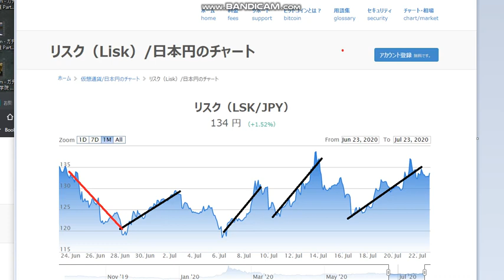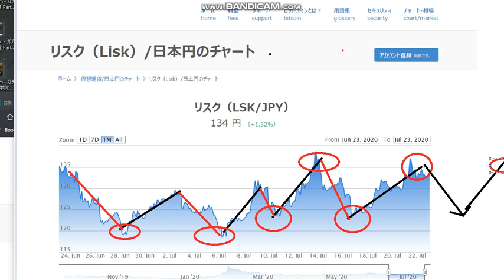【隠居TV】暗号通貨：LISKも稼げます。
ビットフライヤー「LISK」の価格

「件名：速稼塾（あなたのお名前）」